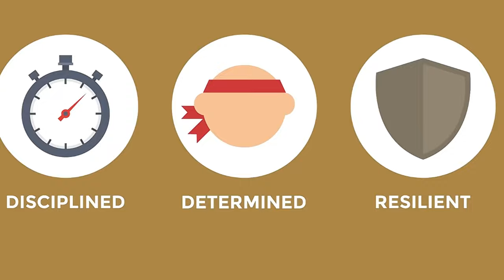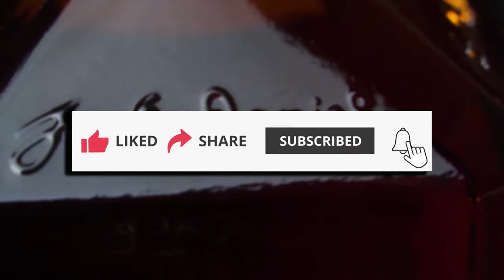Nathan "Nearest" Green: The True Story Behind The Jack Daniels Whiskey-Black History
The True Story Behind Jack Daniel's.' This enlightening documentary reveals the pivotal role played by Nathan 'Nearest' Green, an African American distiller, in the founding and success of the Jack Daniel's brand. Often overlooked in history, Nearest Green's expertise and contributions were crucial in shaping the whiskey that has become a global icon.